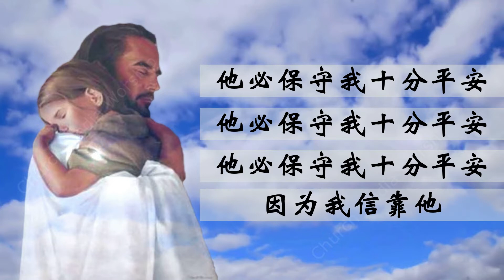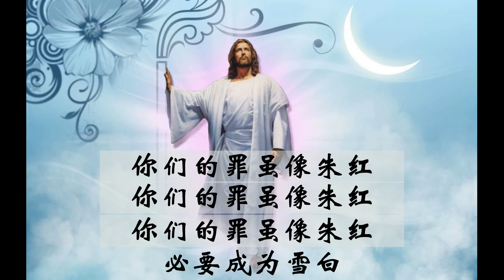恩宠之乐【020】上主的诺言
曲谱取自《赞美我主》298页

一、
他必保守我十分平安
因为我信靠他

二、
但那仰望主天主的
必要重新得力

三、
你们的罪虽像朱红
必要成为雪白